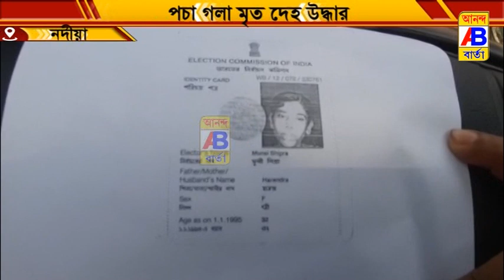পচা গলা মৃতদেহ উদ্ধার